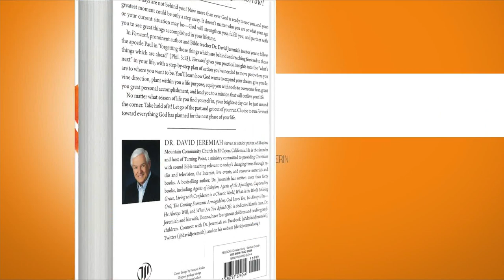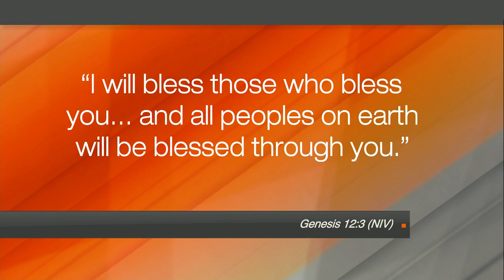Hope Today: Live out your faith and to serve God wholeheartedly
Encouraging you to live out your faith and to serve God wholeheartedly. Arab Christian, Yasmeen Mazzawi, shares about her experience growing up in Israel and how she's dedicated her life to serving God and helping those in great need.